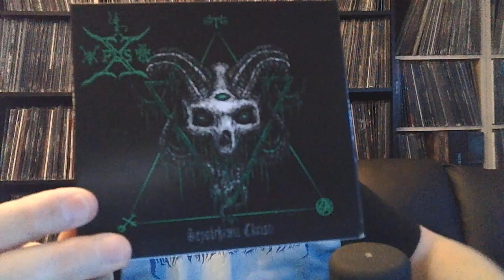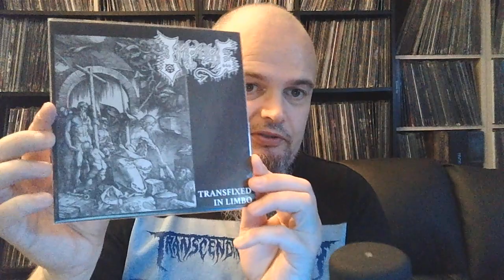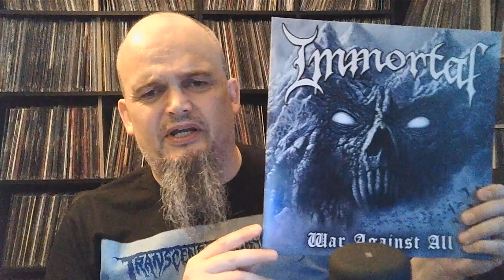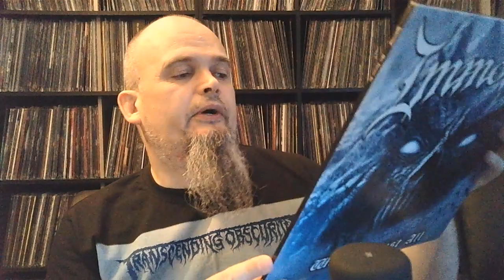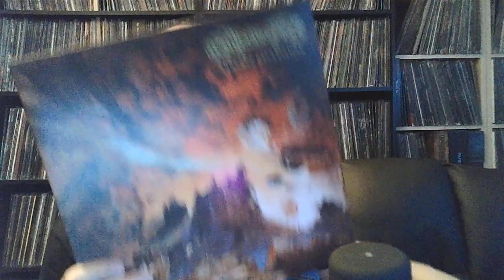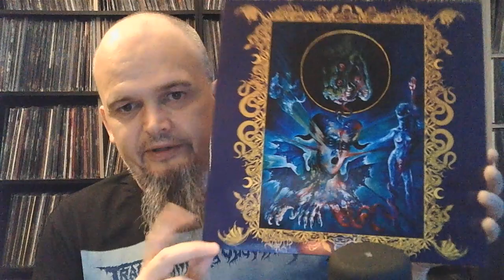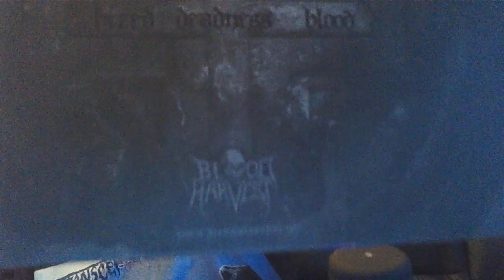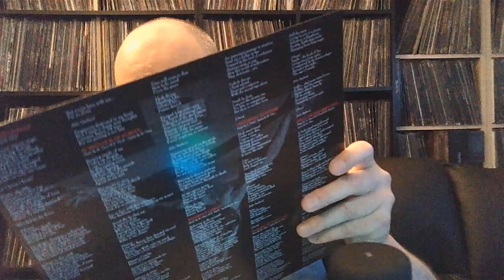Bonded By Metal collection update #124 Another big haul from Duplicate Records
Some preorders and a stack of vinyl from a sale from Duplicate Records.
Links to all below. Cheers.